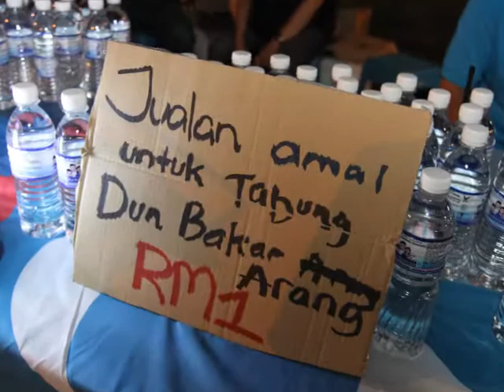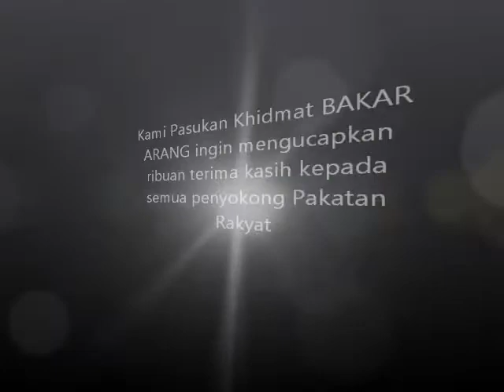Jualan Amal untuk tabung DUN Bakar Arang.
Pasukan Khidmat DUN Bakar Arang ingin mengucapkan jutaan terima kasih kepada semua penyokong, terima kasih...^^